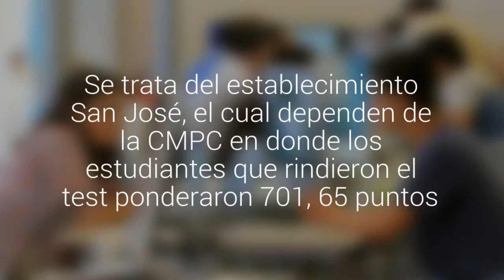Colegio de Laja con el mejor puntaje en la PSU de Chile será cerrado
Se trata del establecimiento San José, el cual dependen de la CMPC en donde los estudiantes que rindieron el test ponderaron 701, 65 puntos. Según el rector, la decisión es administrativa y no tiene que ver con los resultados.